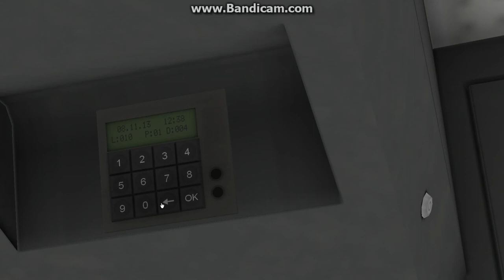OMSI: Bento Gonçalves with MB Camo Camus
Pardon my bad driving, but i wanted to finish that piece of crap as fast as i could.

Map: Bento Gonçalves 1.0
Vehicle: MB U1001S Camo Camus
Game: OMSI